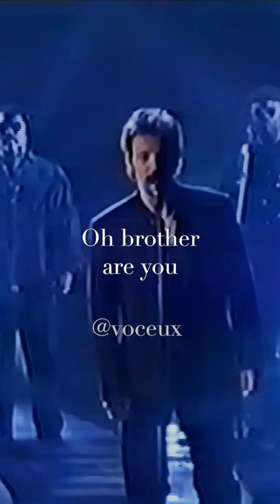Bruce Springsteen - Streets of Philadelphia